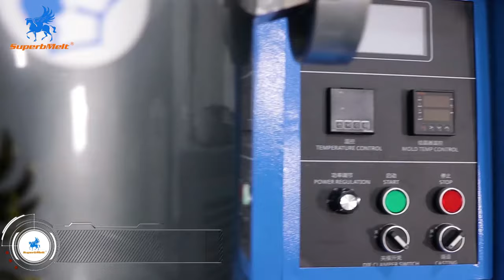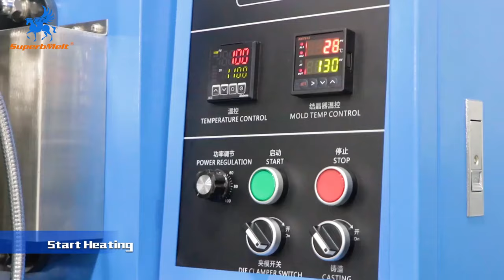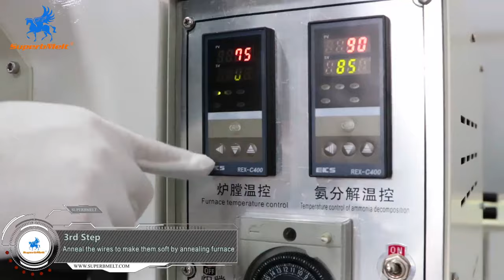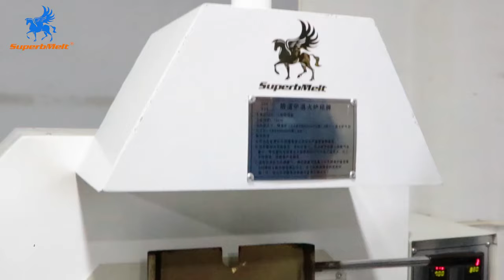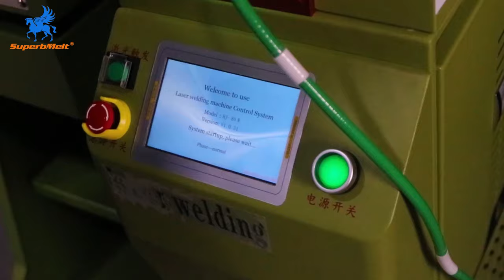Jewelry Chain Making Machine,Automatic Gold Chain Making Machine for Bracelet, Necklace, Rope Chains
Chain Making Machines- Simplifying the Chain Making Process:
Jewelry production has emerged as a successful business across the world. With time, the preferences of jewellery designing are changing rapidly, and people are now looking for uniquely designed jewellery pieces, especially gold chains, gold bracelet, necklace. However, the best thing is that now jewellers can keep up with the rising demand by using a high-quality gold chain making machine. Such advanced machines have simplified the process of making a gold chain without compromising the quality. When you have these machines, you can make beautiful chains within a few hours. In general, the gold making process using the machines includes:

1.Well, gold is created by melting gold ore. For an effective melting process, you can use our casting machines and crucible. The smelting process will take only a few minutes.
2.Once done, for making a chain, you need to create gold rods. This is where you can use our casting machine.
3.After that, you need to roll the gold rod through a rolling mill machine to create small square wires.
4.Once you obtain the wires, you need to anneal the square gold wires using an annealing furnace to soften them. The machine will carry out the process automatically and will notify you when the process is completed.
5.Now you need to convert those square wires into thin round-shaped wires. For this, you can use our drawing machine. Once done, anneal the wire again.
6.Now, use the jewellery chain making machine to create jewellery chains.
7.The chain hammer machine will use different dies to produce different designs.
8.In the next step, the chain faceting machine will cut the gold chain and give the surface a shiny effect.

That’s it. The gold chain is now ready to be distributed. These advanced machines have made the entire process a lot simpler and fast.

The automatic jewelry making machines have brought a massive revolution in the gold jewellery chain making process. Now, you don’t have to go through the time-consuming process. Use the machines and witness the simplicity of the production. No matter what type of chain you want to produce, the machine can get it done.

SuperbMelt- A Place to Avail All-in-one Solutions for Chain Making:
Are you looking for a perfect place to buy the machines to faster your gold chain making process? Don’t worry at all, and get in touch with SuperbMelt now. SuperbMelt has brought you the best platform where you can easily buy the advanced gold chain making machine under your budget.

The performance, an amazing level of perfection, and the amazing design have made our machines a crucial part of the chain-making industry. We are here to contribute to the economic growth by expansion of the various firms. Most of the jewellers across the world love our machines due to the features they have and the comfort they offer. No matter what is your production capacity and requirements, SuperbMelt can offer you the right solutions under your budget.

We have emerged as a well-known manufacturer and supplier of high-quality jewellery chain making machine. All the machines we offer are carefully manufactured using the latest technology and high-quality raw materials that match the industry standards. Our offered range is popular for its amazing features, such as less maintenance, better level of durability, accurate dimension, reliable performance, and easy to use. We can also offer you the machines in various specifications at reasonable prices.

So, what are you waiting for? We offer a complete set of equipment or machine to create a quality and beautiful chain. Use them now and make chains from different materials and increase your revenue.

How to Make Jewelry Chain, Automatic Gold Chain Making Machine for Bracelet, Necklace, Rope Chain